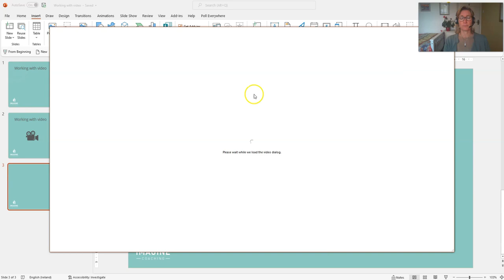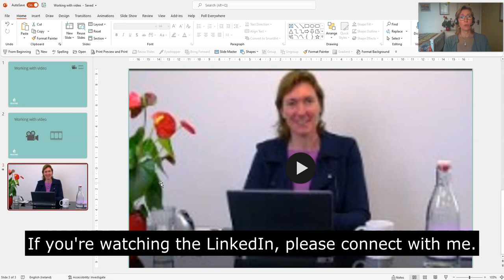Step-by-Step Guide: Inserting an Online Video into Your PowerPoint Presentation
A great way to make a PowerPoint presentation engaging is by adding supplemental videos that go along with your presentation! In this video we will go over how to insert online videos into PowerPoint in the easiest way possible!